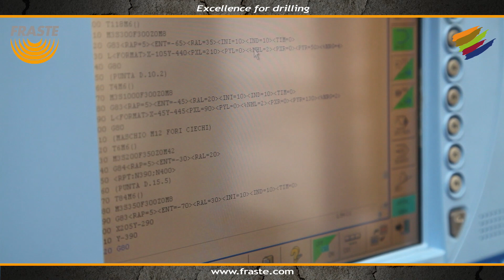Water Wells Drill Rig Fraste FS 600 Deep Reportage - Step by Step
RASTE FS 600 - Versatile drilling rig designed to operate on platform for deep water wells drilling, but also at ground level, by using stabilizers only, being so perfect for Geothermal works, too. All-hydraulic “Fraste” automatic drill pipes loading system, for 9 mt drill pipes, also suitable for heavy drill pipes and with different diameters. Mast pull-up capacity 60 ton, equipped with telescopic extension for Range 2 casing handling. Separate system for drilling muds treatment and cleaning available. The FS 600 is the result of a high-tech design, a precise mechanical construction and assembly of components produced by worldwide Companies: guaranty of Quality, high Technology, Reliability and Safety.